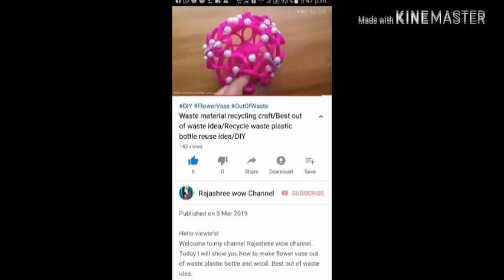Latest Rakhi Design/Raksha Bandhan /How to make pearl bracelet/Rakhi making art/Woolen Rakhi/DIY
Hello viewer's!
Today I will show you how to make beautiful Rakhi or pearl bracelet at home.
Latest Rakhi Design/Raksha Bandhan 2019/How to make pearl bracelet/Rakhi making art/ Woolen Rakhi/DIY Rakhi
More interesting vedio are coming soon.